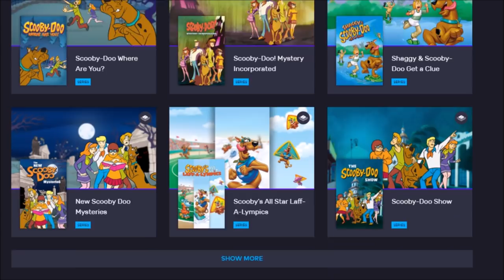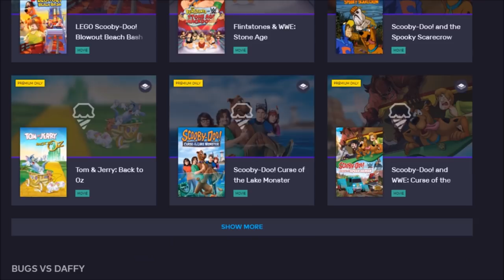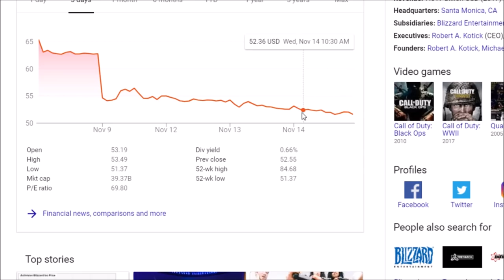Game of the Year? Nintendo SUES Couple for 12 Million Dollars. Fallout 76 Impressions... and MORE!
In this week's video we talk about some game reviews!  Fallout 76 reviews, battlefield 5 reviews, and even Pokemon Let's Go reviews!

we also talk about NINTENDO suing an Arizona couple for 12 million dollars... and they settled out of court.  Nintendo WON.

We also talk about the game awards and take a look at the game of the year nominations and see who will win!